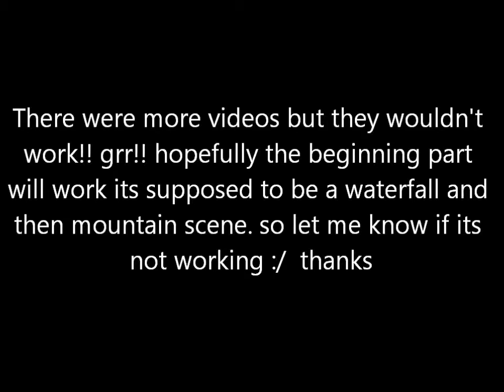meadow with abbie and Jeanie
Sasha and i riding  Abbie and Jeanie at the Meadow